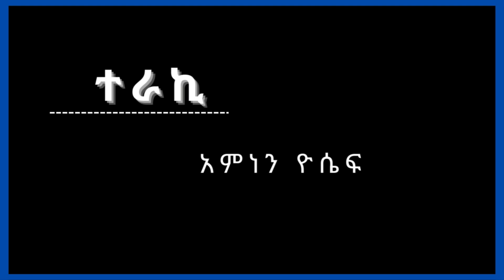New Ethiopian Full , የፍቅር ሰመመን ክፍል 12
የፍቅር ሰመመን
፡ ደራሲ ሲድኒ ሼልደን
፡ ተርጓሚ ብርሐኑ በላቸው
፡ ተራኪ አምነን ዮሴፍ